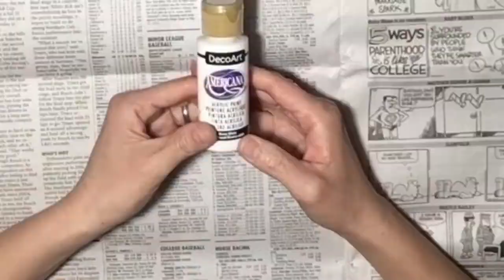【3 Quick & Easy Snowman Decorations】Awesome Upcycled Ideas for Winter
You don't have to buy any decorations anymore. Actually you can make it. It's quick & easy, and inexpensive, but gorgeous✨  I will show you 3 kinds of snowman crafts using recycled items!! Keep family busy at home and enjoy during winter season😊

1) Foam Cup Olaf Craft(0:05)
2) Socks Snowman Craft (2:27)
3) Tin Can Snowman Craft (4:11)

◉ Face Patterns for Foam Cup Olaf Decoration
*Please adjust the images depending on the size of cups you will use

I just want to share my ideas with everyone, especially for busy parenting mom.